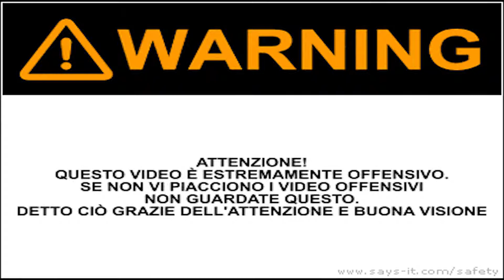Goku e Braccio di Ferro?! - Pokémon Marron Merda ITA - #03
Ciao a tutti e benvenuti in questa nuova serie su "Pokémon Marron Merda". Questo è il gioco più comico, spassoso, volgare e stupido che io abbia mai visto. Pokémon Marron Merda ci mette nei panni del nostro eroe COGLION che ha come compagno di viaggio il suo Suicune, Raikou o Hentai (Entei) e deve andare in giro per la regione di Hoenn a catturare tutti i Goku, Conan, Cereal Guy e Alakazam a livello 76 possibile. Per farlo avrà a disposizione caramelle rare e Master Ball a non finire e il suo grande amico "Merdinaah!", oltre ovviamente a sua madre ZOCCOLA, la/il sua/o amica/o BALDRACCA MAY e il suo professore "DOC. HOUSE". Ce la farà COGLION, il coglione della sua città natale, Città di Merda, a compiere l'impresa che viene assegnata a ogni bambino che compie i dieci anni? Lo scopriremo vivendo, una "BOTTAA" alla volta.